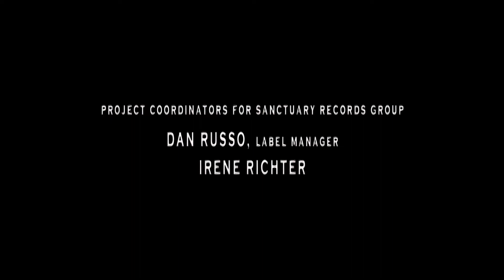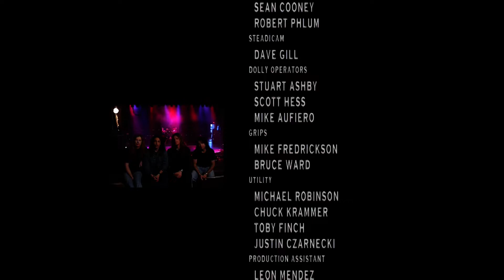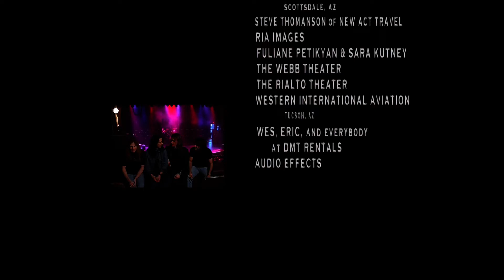Megadeth: Rude Awakening - HD Remaster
Taken from the US DVD of Megadeth: Rude Awakening.

De-interlaced from DVD using FFmpeg and upscaled from 720x480 to 1920x1080 using Topaz Video Enhance AI.